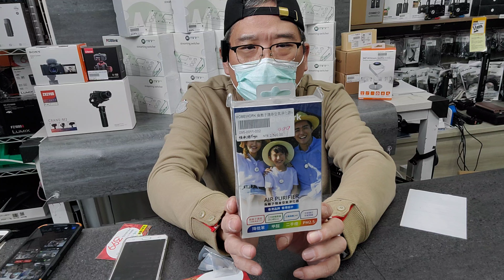2021年 Ggs 大拍賣 3